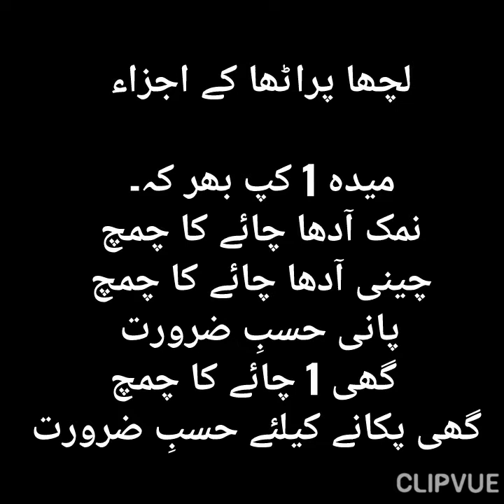Lachha Paratha||Quick Easy Breakfast Recipe||لچھا پراٹھا ریسپی||Easy Pratha Recipe||Homemade Pratha